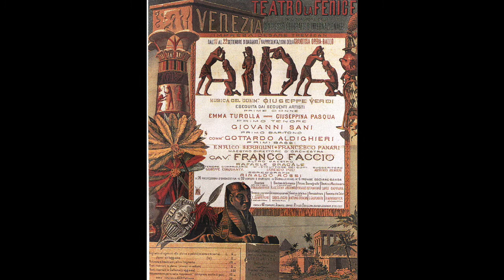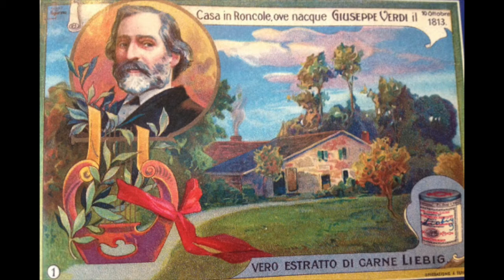Verdi: Aida - Pur ti riveggo mia dolce Aida..Fuggiam gli arbori - Rosa Ponselle; Giovanni Martinelli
Aida

Pur ti riveggo mia dolce Aida...
Fuggiam gli arbori inospiti

Rosa Ponselle, soprano
Giovanni Martinelli, tenore